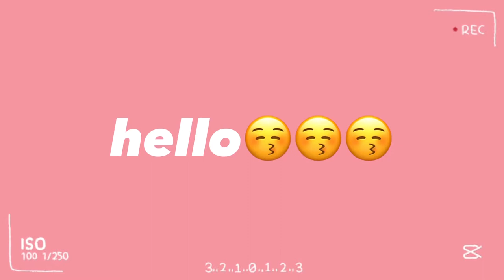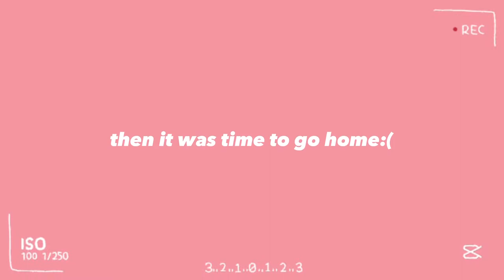come to chicago with me!! (post malone concert, rooftop dinner & baseball game)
hello😚 this video is a vlog of my chicago trip!

i hope everyone has a wonderful day